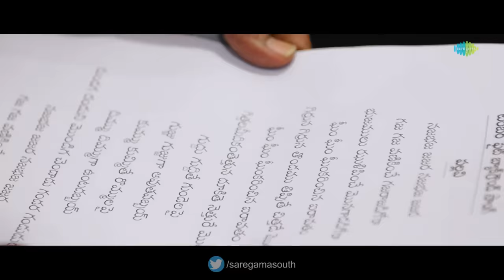Najabhaja - Lyric Video | God Father | Megastar Chiranjeevi | Nayanthara | Thaman S | Mohan Raja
Here is the fiery 'Najabhaja' from 'God Father' starring Megastar Chiranjeevi, Salman Khan, Nayanthara, Puri Jagannadh, Satya Dev & Others. Directed by Mohan Raja. A Thaman S Musical.

28ORCHESTRA
Record at
STUDIO28 BANGKOK
Studio Manager - Supisa Williamson
Recording Engineer - THITIKORN ROYMANEE,SUTTHIPAT KUNAKORN
Orchestra Service - 28PRODUCTION
Head Production - Rapeedech Kulabusaya
Session Producer- Parkpume Charoenviriya,Saranrat Sangchai
Orchestra Manager-Thitanon Kollasathsenee
Conductor
Trisdee na Patalung
HORN - Thanapak Poonpol,Kotchakorn ,Samphalang,Khanin Phruekpiti, Supreeti Ansvananda ,Chuta Chulavalaivong,Nantawat Waranich
Oboe - Kijjarin Pongkapanakrai
Flute - Teerat Ketmee
Tuba - Teerapat Decha
Trumpet - Surasi Chanoksakul,Somjate,Pookaew,Supawanchai Pakrykij
Trombone - Suttipong Mainaikij,Pradch Limvoranant,Thanapoom Sriwiset
Vocal Supervision - Sri Krishna
Recording Engineers - Osho V
Recorded @ V studio ( chennai )& Prasad film labs( Hyderabad ) Audio Garage ( Mumbai )
Studio Manger - seenu
Studio Assistance - Kannan,Lingam,Raju & Ranjith,Sridhar

Listen to "Najabhaja" song on your favorite streaming platforms:-

Movie credits:
GOD FATHER
Cast: Megastar Chiranjeevi, Salman Khan, Nayanthara, Puri Jagannadh, Satya Dev
Producers: Ram Charan, R B Choudary, N V Prasad
Cinematography: Nirav Shah
Production Designer:  Suresh Selvarajan
Ex-Producer: Vakada Apparao
Dialogue Writer : Lakhsmi Bhupala
VFX Supervisor: Yugandhar T
DI : Annapurna Studios
Colorist : Venu Gopal Rao.J
Hindi Dubbing - Manav Mahapatra ( Rudrasoundsolutionz )
Banners: Konidela Production Company, Super Good Films.
PRO: Vamsi Sekhar
Digital Marketing : First Show

Lyrics:
Najabhaja Jajara Najabhaja Jajara
Gaja Gaja Vanikinchae Gajaraajadigoraa

Bhujamulu Jhulipinchae Monagaadadigoraa
Gheem Gheem Gheemkarimchina Airaavatam
Girruna Girruna Thondamu Thippitae Chitthadae Mottham
Gheem Gheem Gheemkarimchina Airaavatham
Gitthalameedikantetthuna Dookite Netturey Mottham
Guddu Gudditey Gundelapai

Gujju Gujjugaa Avutavabbay
Kummu Kummitey Rommulapai
Dimmu Dimmugaa Untadabbay
Dundaga Danduni Mondiga Chendaadu Gandara Gaduduraa

Chourus
Konda Devara Kona Devara
Kora Choopu Kodavaliraa
Adavi Thalliki Annayya Veedura
Kalabaditae Kathakaliraa

Charanam
Panche Paiki Katti Vachchaadantey
Teku Dunga Meedi Goddali Veedu
Meesakattu Gaani Thippaadantey
Maddi Chettu Meeda Rampamautaadu
Nallavirugudu Chevalaanti Jabbala Abbuluke
Naddi Virichedu Cheva Choosi Abbalu Gurtostarey
Addu Vacchinonni Addadiddamuga Tokkesi Potaaduraa